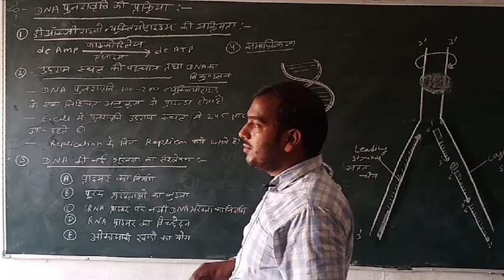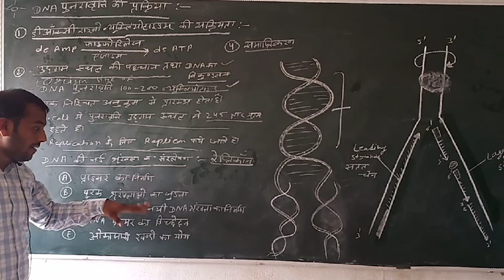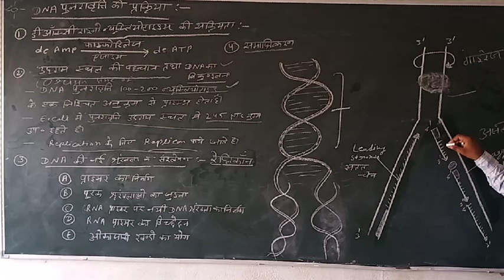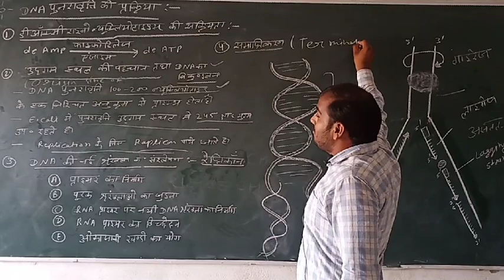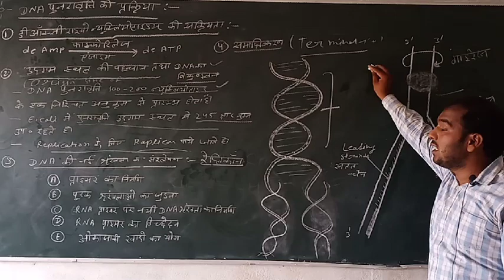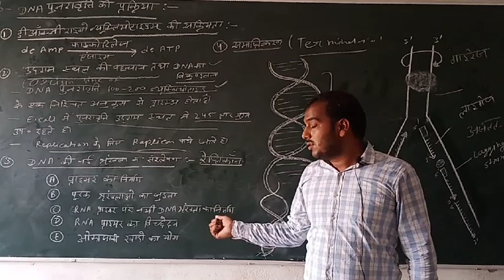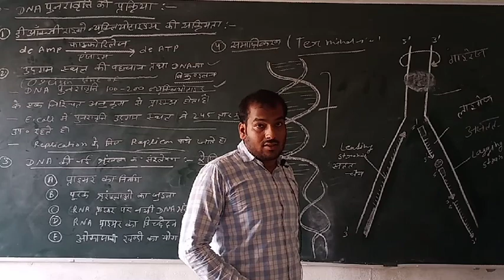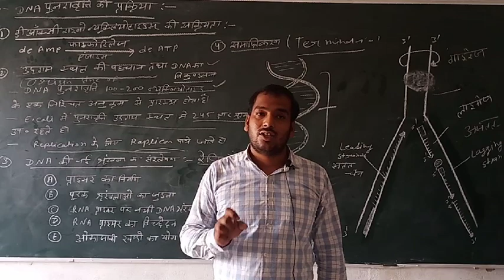DNA replication part 2 / B.SC PART 2 Botany by hitesh parashar sir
Parashar B.sc classes